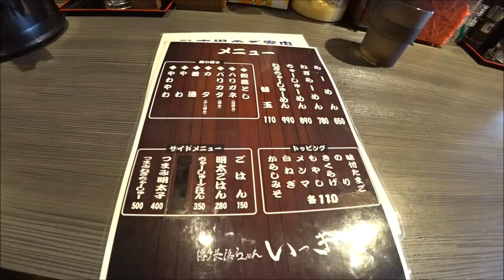【VLOG】いっき＠戸塚安行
とある日自転車で行った時の模様です。
途中出てくる焼肉高句麗は2回しか行ったことがありませんが、以前サッカーW杯予選で北朝鮮チームが来日してっ埼スタでの対戦後に立ち寄ったお店です。

BGM　Musmus
            DOVA-SYNDROME